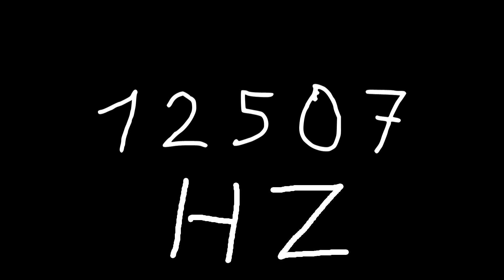12507 hz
Just sound.

chords
sounds
noise
tone
noises
tones
audio
wave
waves
sin
sine
sinus
sinoid
heart
heartbeat
resonancy